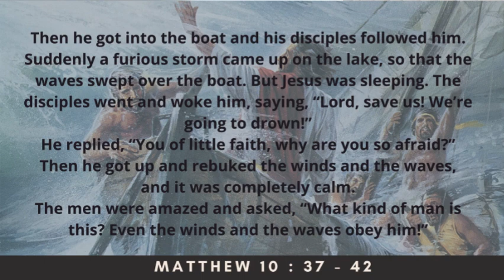PATHWAYS OF HOPE : “Jesus vs. The Storm”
Tuesday of the 13th  Week in Ordinary Time
Memorial of St Elizabeth (Isabel) of Portugal
Memorial of St Ulrich of Augsburg

As Jesus got into a boat, his disciples followed him.
Suddenly a violent storm came up on the sea,
so that the boat was being swamped by waves;
but he was asleep.
They came and woke him, saying,
"Lord, save us!  We are perishing!"
He said to them, "Why are you terrified, O you of little faith?"
Then he got up, rebuked the winds and the sea,
and there was great calm.
The men were amazed and said, "What sort of man is this,
whom even the winds and the sea obey?"

Video by Francis Ortega : Training Consultant. Cell group leader/Part of the governing body/Member-Servants of the Lord's Vineyard.